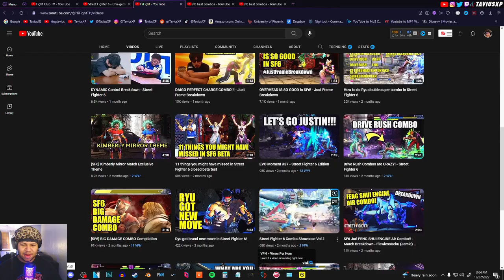These Are The BEST SF6 Combos! | Street Fighter 6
The combos in this game are nuts, bruh! Lookin' like this is gonna be the most combo heavy version of Street Fighter yet. What was your favorite combo(s)? Hope you enjoyed the video! c:

►Previous Video (SF6 Gonna Be The BEST Street Fighter!)
►Random Video (I'm Maining Juri 100% | Street Fighter 6 Beta Ranked)

Hey, hey! I see you reading the description. (Comment "yeee" if you got this far. Lol.) c:

~ TaviusXP™

SF6 Combos Are Gonna Be Ridiculous! | SF6